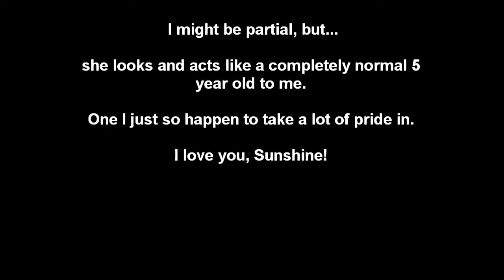Alexis: 05.03.10 - The Interview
Alexis being 'interviewed' by Mommy to show how she communicates in direct regard to her inexperienced 'teacher' allegation.